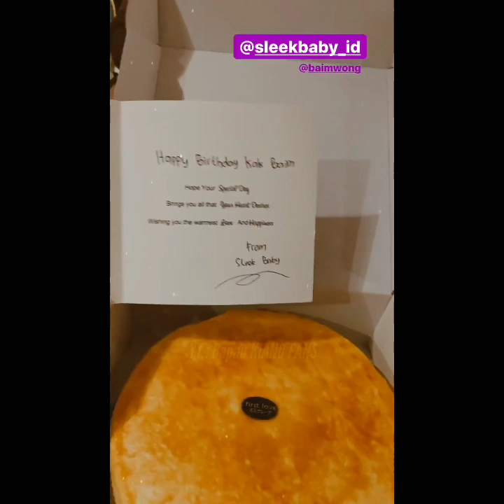DAPAT KEJUTAN DARI KELAURGA DAN TEAM BAPAU FAMILY | SAYANG KALIAN SEMUA !!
Channel ini seputar aktivitas harian BaimWong, PaulaVerhoeven dan Kiano Tiger wong yang berisi vlog lucu, unik, kocak dan menghibur, untuk video Bapau dan Kiano selengkapnya langsung ke channel BaimPaula ya bosque